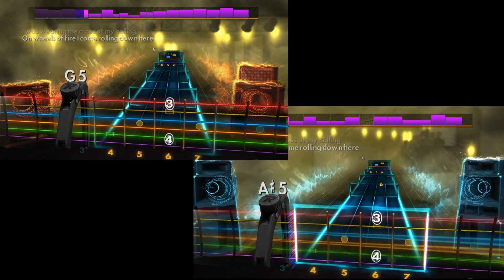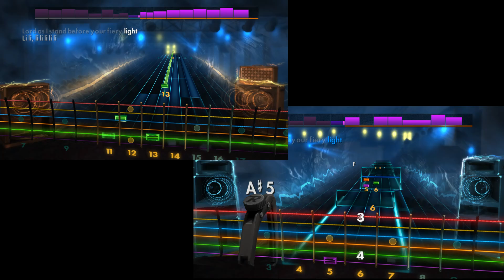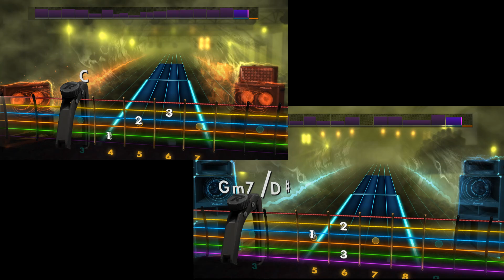The Rising - Bruce Springsteen - Rocksmith 2014 - CDLC